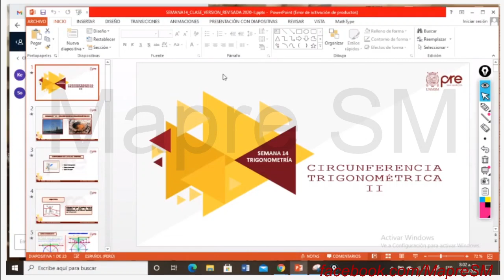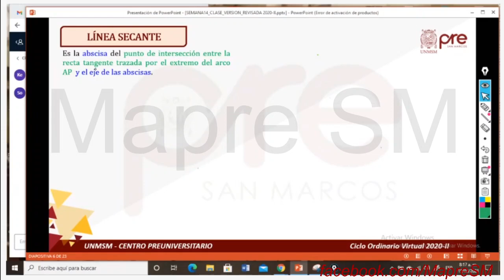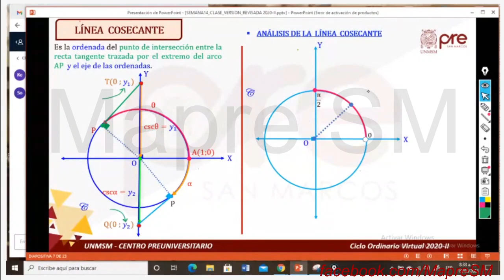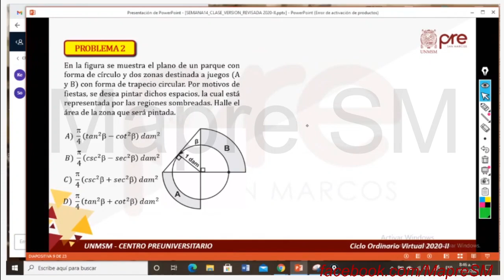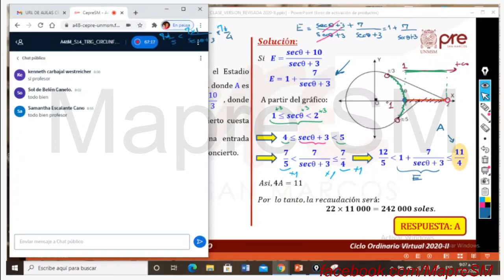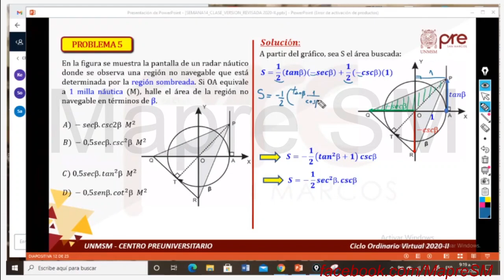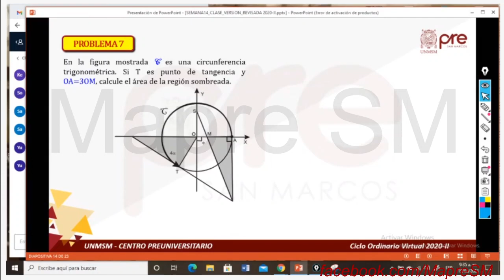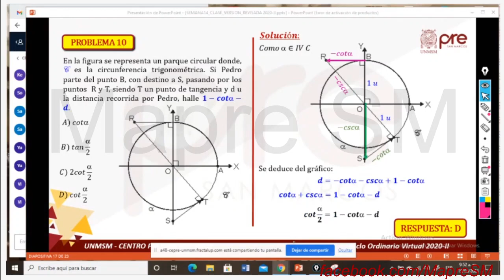Trigonometría S14 - Circunferencia Trigonométrica II - Pre San Marcos 2020 II ¨Y¨📚🖥️